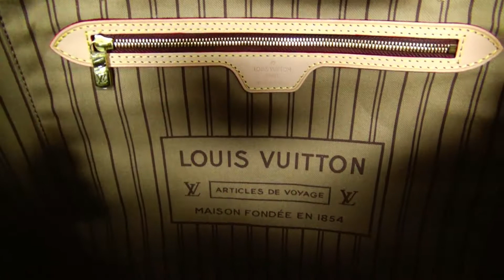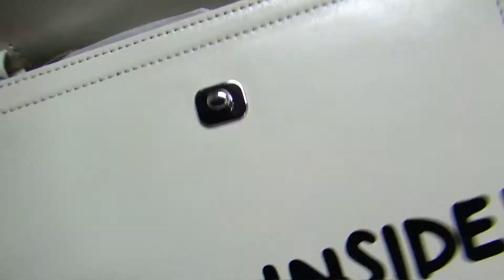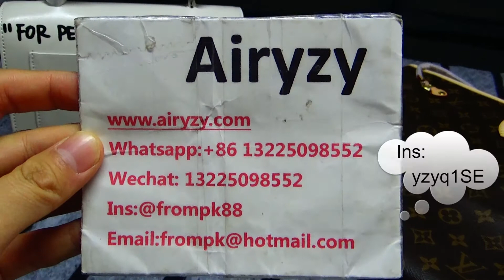REVIEW Louis Vuitton Neverfull VS OFF WHITE 0 7 Jitney Bag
2.Leave a comment under this vid about ur thinking of this shoes, no matter good or not. whatsapp/imessage/wechat:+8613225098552